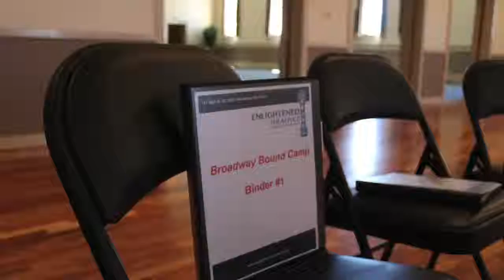Broadway Bound Camp 2017